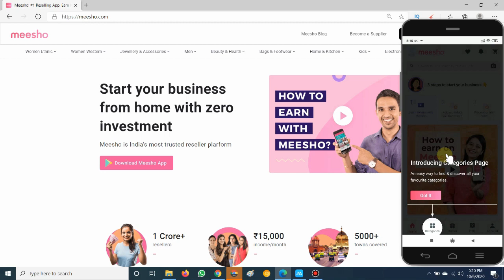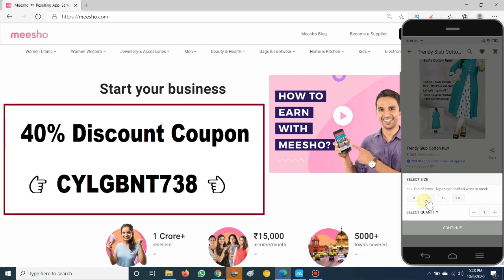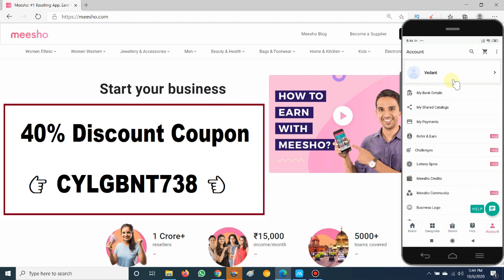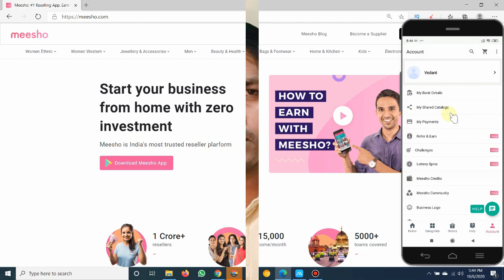Meesho Se Paise Kaise Kamaye | Meesho App Review | How to Register and Use Meesho App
Best Mic
Best Tripod
क्या आप भी घर बैठे पार्ट टाइम में कमाई करना चाहते है तो निचे दिए गए सभी वीडियो जरूर देखें 100% Free Joining.

Topics to be covered:
meesho
meesho app
meesho real
meesho real or fake
meesho earning
what is meesho
meesho review
meesho reseller app
meesho payment proof
meesho से पैसा कैसे कमाये
meesho best online earning app
how to earn money with meesho app
meesho app kya hai
meesho me order kaise book kare
how to register and use meesho app
meesho app kaise estemal kare
meesho app se paise
meesho se paise kaise kamate hain
meesho se kaise kamaye